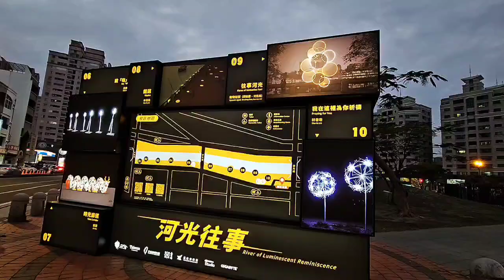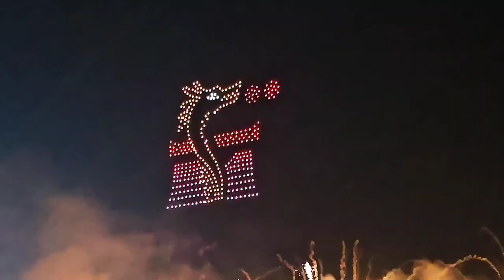2024年2月6日